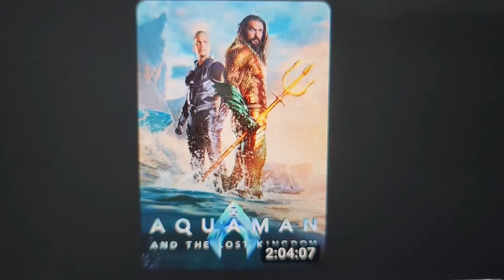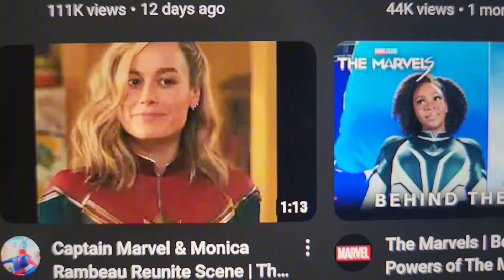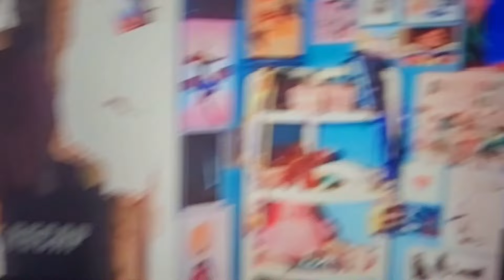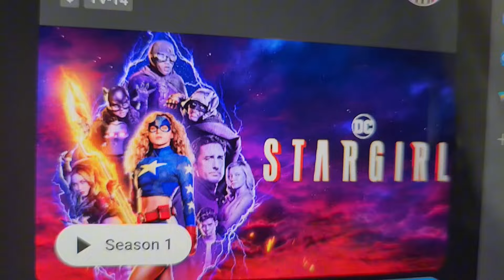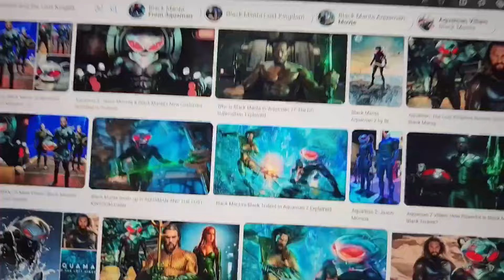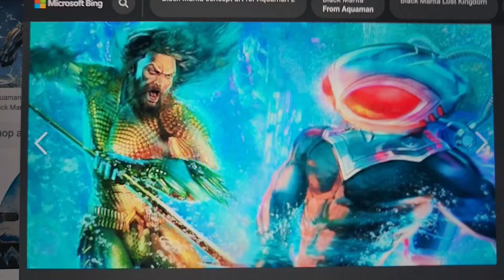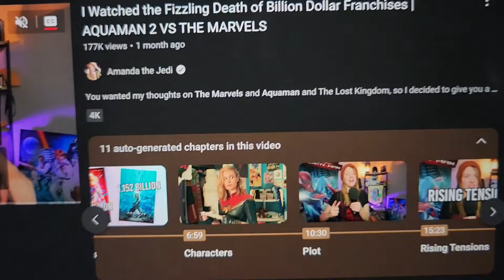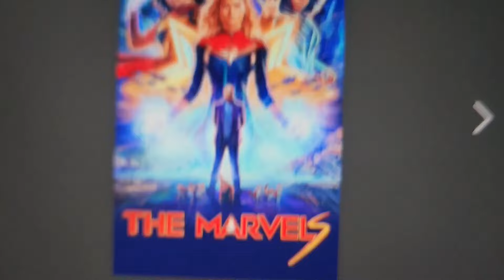Aquaman and the lost Kingdom vs The Marvels